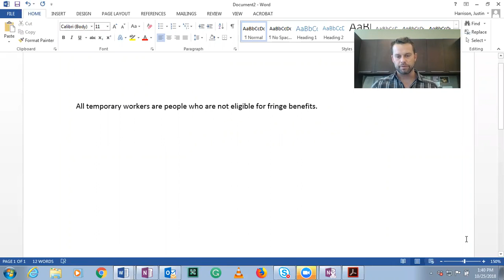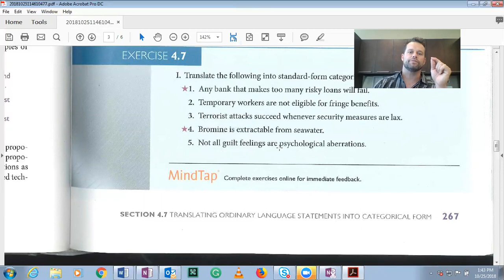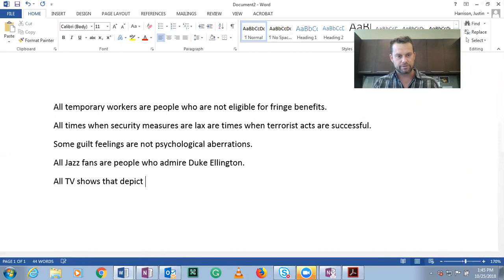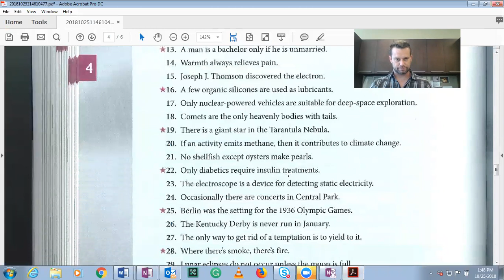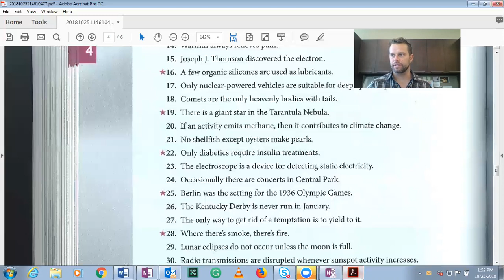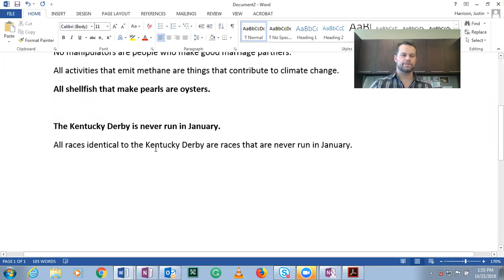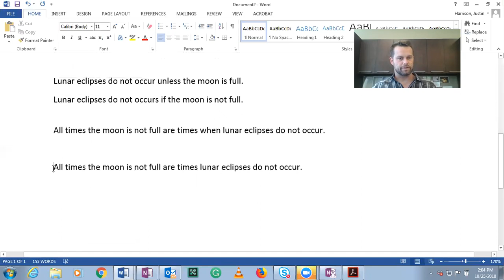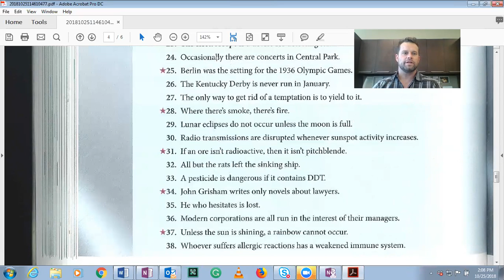Translating Everyday Statements into Categorical Form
In this video, I demonstrate how to translate everyday language statements into categorical form.